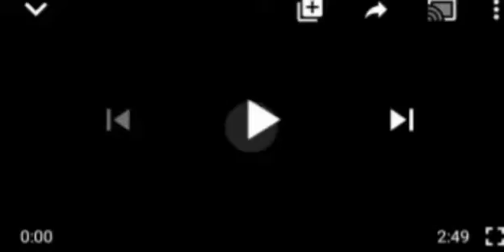FRESH TRØŪBLE FOR BUHARI AS NIGERIAN YOUTH ASKED HIM TO DO THIS! SEE FOR YOUR SELF......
endsars Protests#Nigerian Youths#buhari